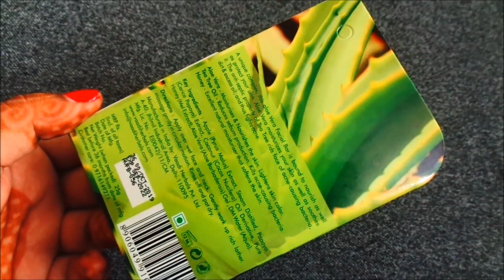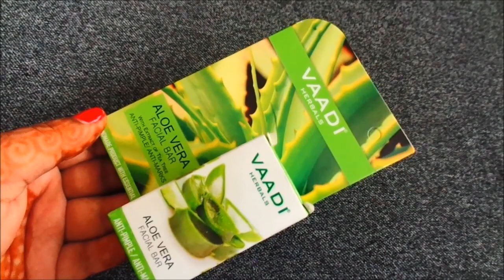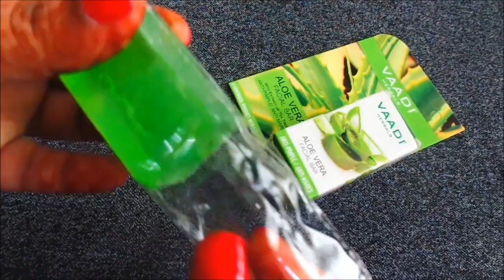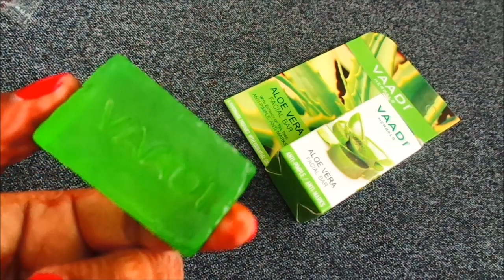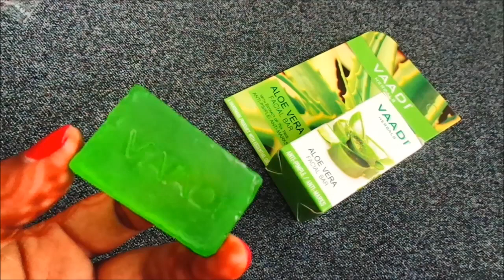Vaadi Herbals Aloevera Facial Bar Review In Hindi | Best for Pimple Prone Skin